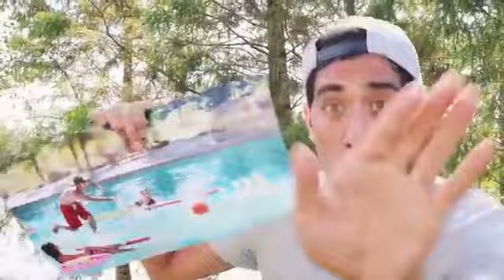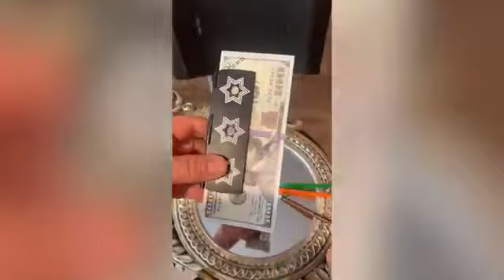Top New Zach King Magic Vines - Best Magic Tricks Ever 2022